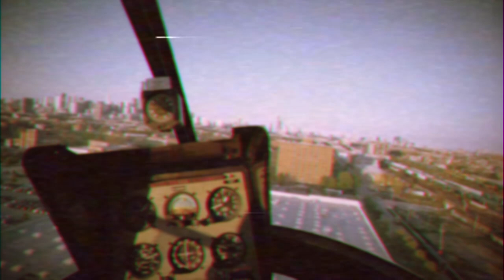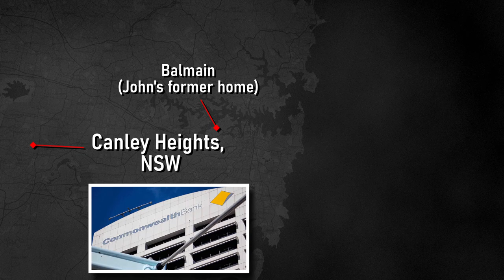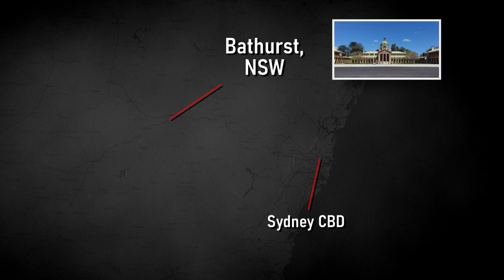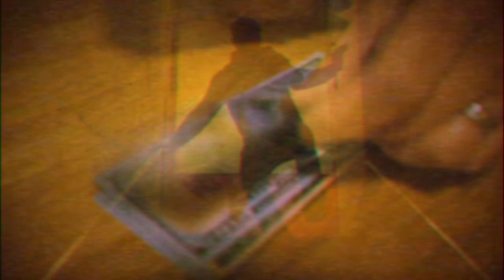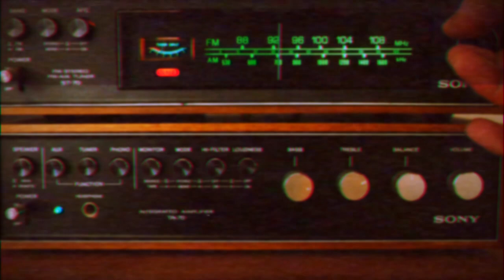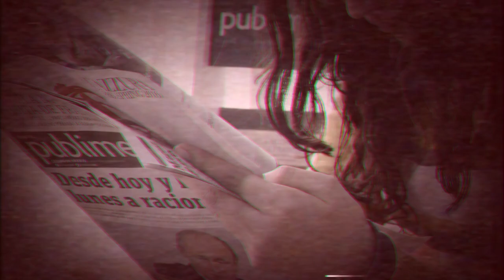The Craziest Prison Escape Ever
Australia's most daring prison escape took place in 1999, when John Killick's lover hijacked a helicopter and flew him out of Silverwater Prison.

John was in prison for one of his many bank robberies and had escaped custody before, but nothing like that infamous escape from Silverwater.

Suspense by Unknown (this was a CC track that I had saved a while ago but can't find the original source. If you happen to know where this is from let me know, and I will credit it here)

00:00 - The Start
00:36 - Life Pre Break
01:58 - John's Loves
02:23 - First Escapes
02:59 - In Prison Again
04:17 - The Hijacking And Escape
06:08 - On The Run
07:12 - Life After Prison